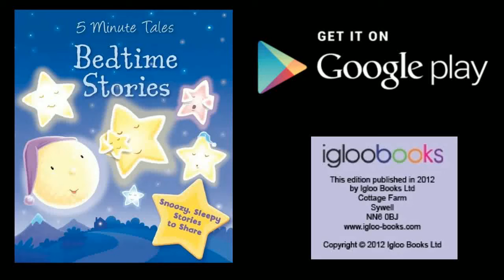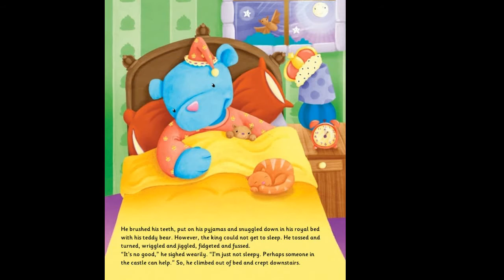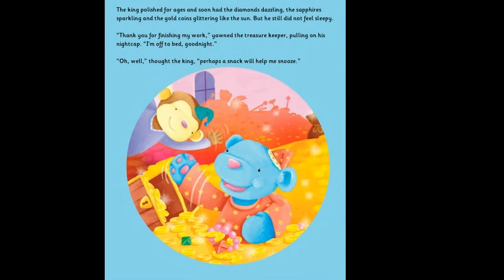5 Minute Tales - Bedtime Stories - The King Who Couldn't Sleep - Narrated by Heath Haskins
I read this to my children who loved it. I know I am not always there for story time, so I narrated this video for them. You can download the book, or read it online at the google play store.